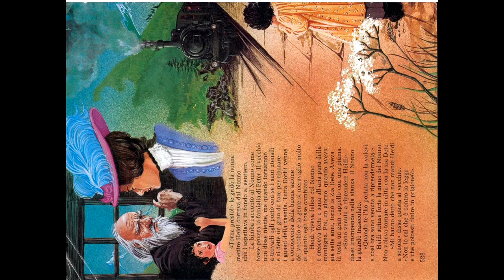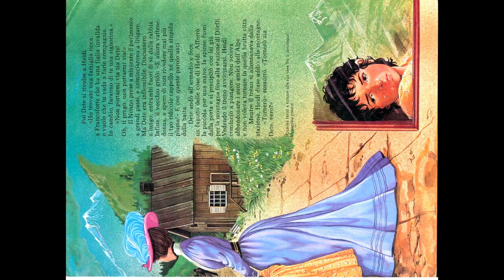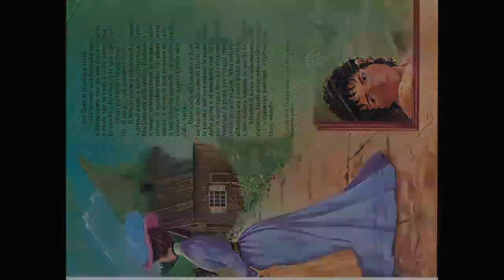Heidi in casa del nonno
Heidi casa nonno  iRaccontastorie